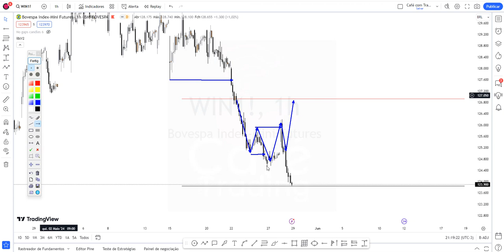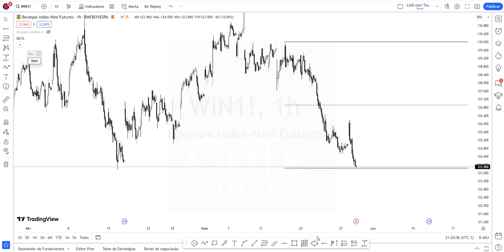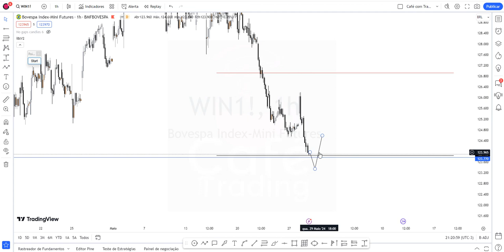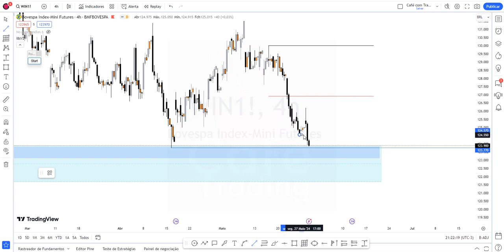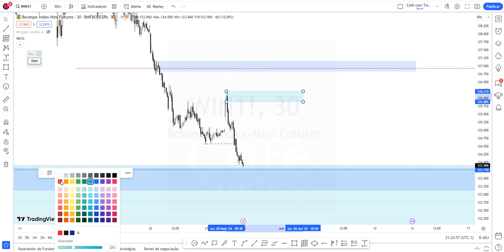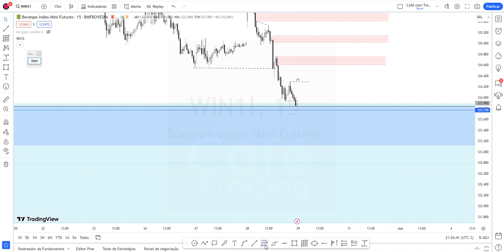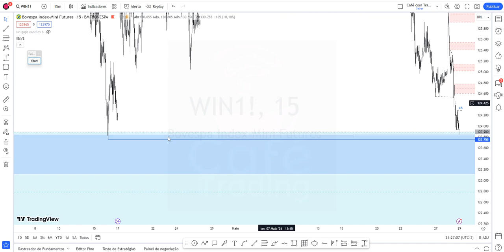28-04-24-Pré-Market- miniindice smc ict daytrade trader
Comunidade  Café com Trading com Sala ao Vivo (de Segunda à Quinta) + Análises Forex, US30, BTC, Etc.. + DISCORD por apenas R$97,00  plano mensal!

Atenção, meus estudos retratam somente minha opinião pessoal e devem ser consideradas apenas para fins educacionais. Não devem ser consideradas como recomendações de compra ou venda de ativos (calls), somente um CNPI tem tal autorização.